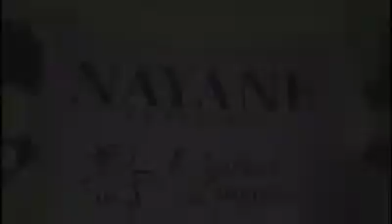Desafio do Candieiro tem o apoio da Central Langerie